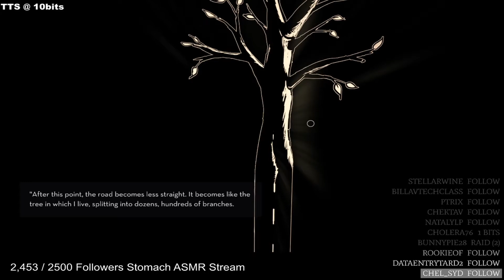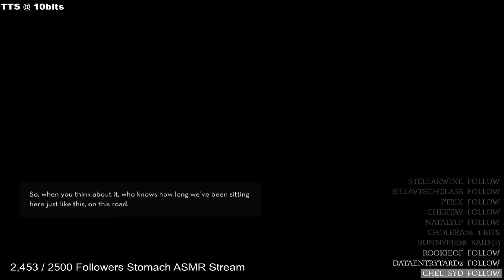I Play Hitchhiker, beat the first Guard then die of boredom.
I'm a hitchhiker going around chasing birds and you know eating raisins